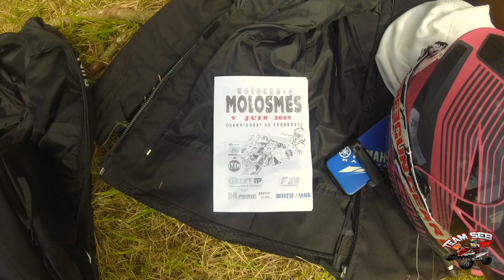MOLOSMES CHAMPIONNAT DE BOURGOGNE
🎬 Salut les potos direction MOLOSMES dans le 89 pour le championnat de Bourgogne 2019 mon ami QUENTIN avec sa GOPRO avait filmé et moi j’avais stocké ça pour un jour faire le montage c’est chose faite! 😃
Un merci à notre ami Dimitri pour le PTI coup de pub👍
Au plaisir les potos 🤠 🏁